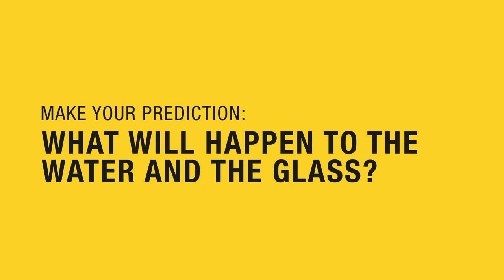Try These Classroom Activities on Centripetal Force! | Arbor Scientific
If you swing a glass of water over your head, you probably expect the water to soak you as the glass goes upside down. However, if the glass is swung fast enough, nothing happens. This is called Centripetal Force. Included in this CoolStuff Blog post are some engaging classroom activities.